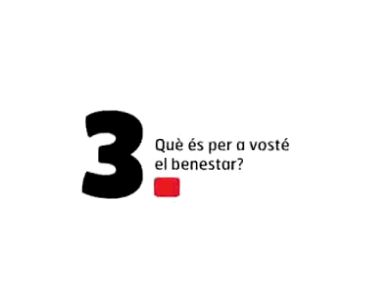Qüestionari Connexionable amb Josep Manuel Suàrez Iborra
Qüestionari Connexionable amb Josep Manuel Suàrez Iborra, president honorari de Catalans UK. Publicat a l'Antena de la CatDem el 24/07/2009.